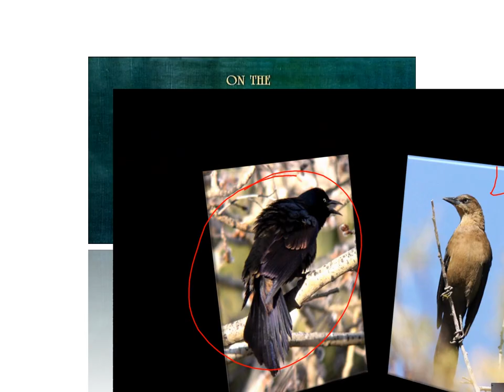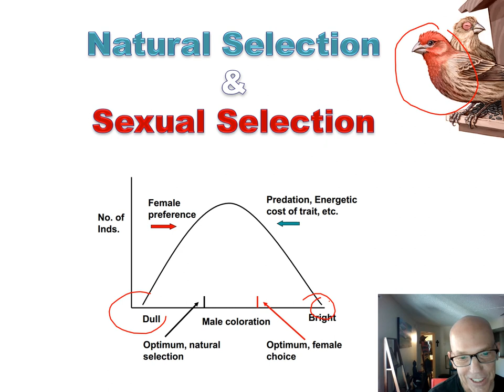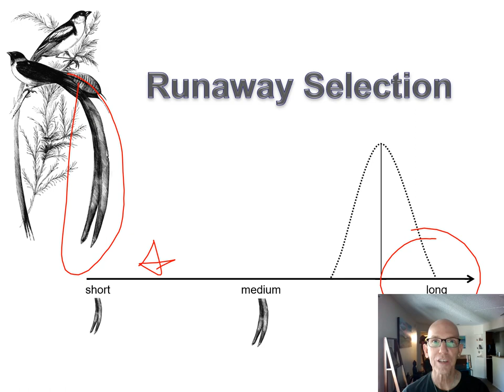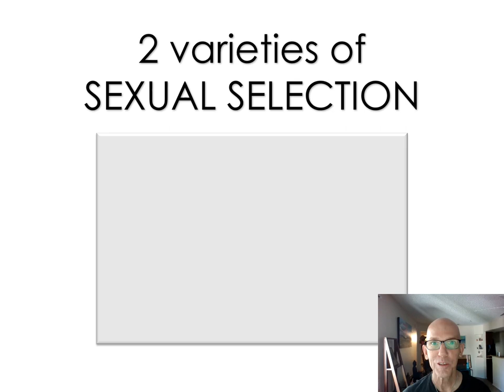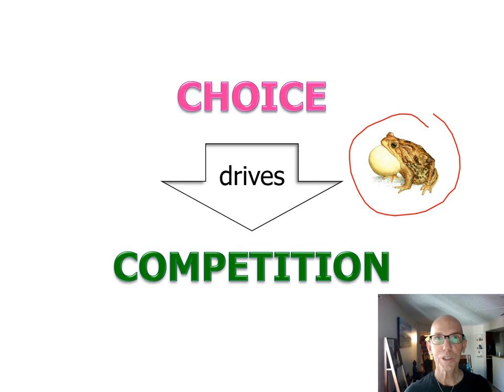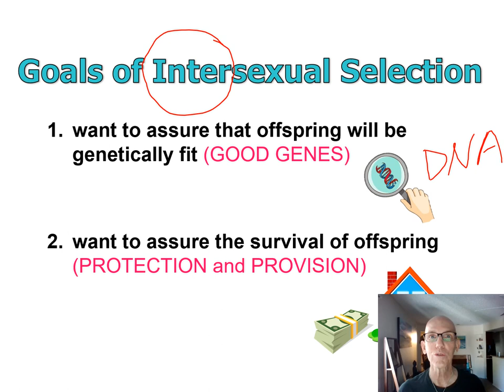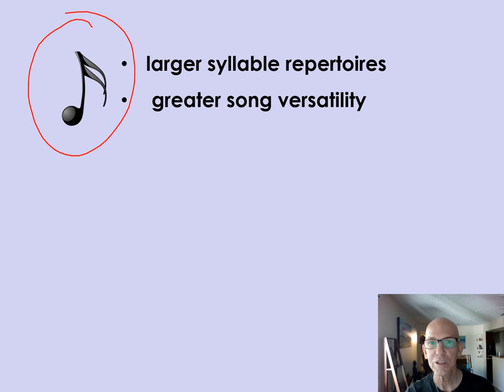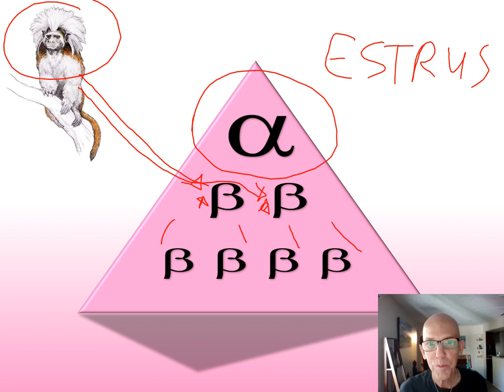Romantic Attraction 1